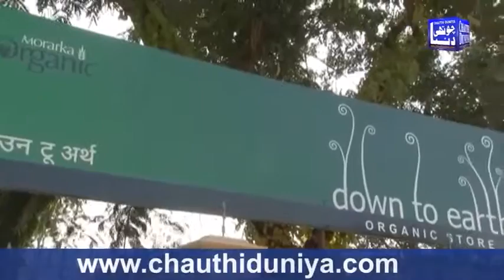Organic Farming in Poly House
This video covers Organic Farming in Poly house done in Rajasthan with the support of Morarka foundation. in this video Farmer Abhishek Sharma explains the advantages of using technologies in Agriculture like protected cultivation, drip irrigation, organic cultivation